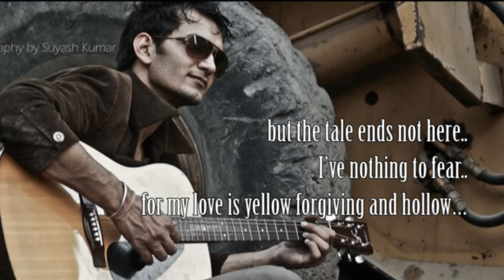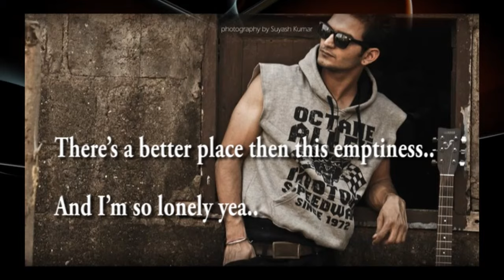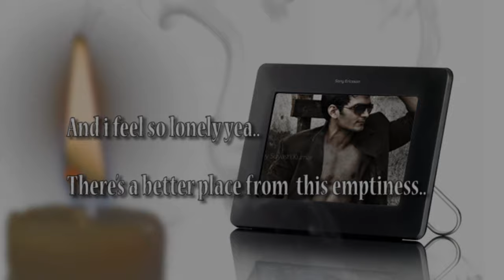Tune Mere Jaana Kabhi Nahi Jaana (Lyrical Song) - Emptiness | Gajendra Verma | Romantic Song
Song : Tune Mere Jaana Kabhi Nahi Jaana (Lyrical Song)
Album : Emptiness
Singer : Gajendra Verma
Music : Vikram Singh/ Gajendra Verma
Lyrics : Assem Abbasi/ Monomi Roy
Edit : Graphics: Mukesh Nandal
Copyright : Sonotek Cassettes

Emptiness
Tune Mere Jaana Kabhi Nahi Jaana (Lyrical Song)

(Oh! Love of mine
With a song and a wine
You're harsh and divine
Like truth and a lie
But the tale ends not here
I've nothing to fear
For my love is yellow forgiving and hollow
And the bright emptiness
In a room full of heads
Is the cruel mistress... woo ho
I feel this unrest
That nests a hollowness
For I have no where to go... and I am cold
And I feel so lonely yea.
There's a better place then this emptiness
And I'm so lonely yea...
There's a better place then this emptiness... Yei yei yei ye.

Tune mere jaana..
Kabhi nahi jana..
Ishq mera dard mera.. Haaye...
Tune mere jaana..
Kabhi nahi jana..
Ishq mera dard mera ...
Aashiq teraaa..
Bheed mein khoya rehta hai..
Jaane jahaan
Puchho toh itna kehta hai..
That I feel so lonely yea.